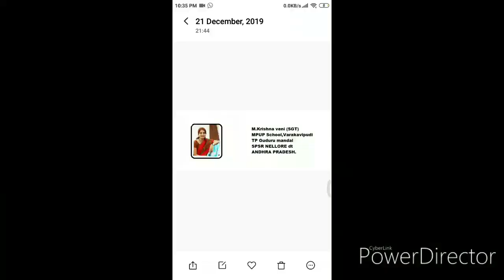Kolatam practice errani gulabeelu ante enthentho estam, # nehru song, Krishna veni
Nehru special song for children's day